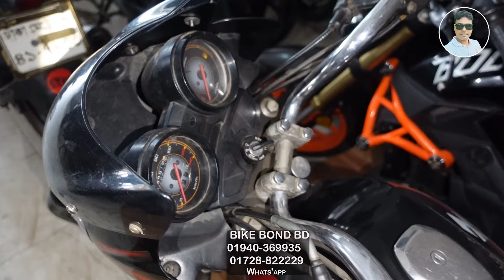মোল্লার ব্যাবসা ভাইরাল মাত্র ৩০-৩২-৩৫-৪০-৪৮-৫২ হাজারে ৩০০ বাইক।second hand bike price in bangladdesh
Bike Bond Bd/বাইক বন্ড বিডি
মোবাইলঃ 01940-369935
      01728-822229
ঠিকানাঃ ১০৫৭ মেরাজনগর ব্লক-এ/ কদমতলী ঢাকা -১৩৬২
সারা বাংলাদেশে কুরিয়ারের মাধ্যমে বাইক ডেলিভারি দেয়া হয়।

Arif vlogs
Shakil vlogs
Bahar vlogs
Sardar Bikes
Rakib vlogs
BD vlogs
BD news
Market news
Market view
JR BD vlogs
MS Biker
Bike price

Bike
Bikes

Recondition bike
Old bike
Used MT15
Used Pulser
Used Pulsar
Used Discover
Used Metro
Used Hornet
Used X blad
Used 4v
Used R15
Used MT15
Used Stryker
Used Hunk
Used Metro
Used Gixxer
Used Glummer
Used Igniter
Motorcycle
Kom dame bike
Puraton bike
Used bike
Old bike
Recondition bike
Bike showrooM
Nurjahan Motors
Sonar bangla motors
Bike bazar
Bike bd
Bike zone
Bike village
Bike world
Bike point
Bismillah Motors
H.R Motors
H.N Motors
Arham Bike Gallery
Bike Haven
Road Riders

Bike haat
Biker Haat